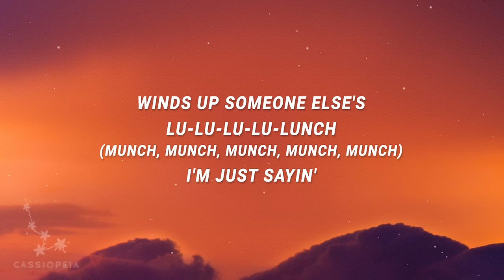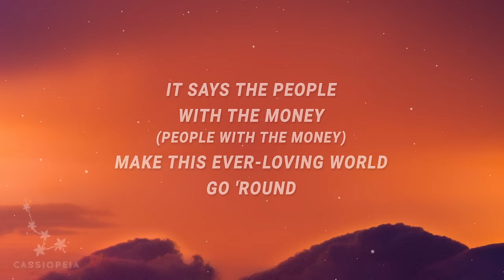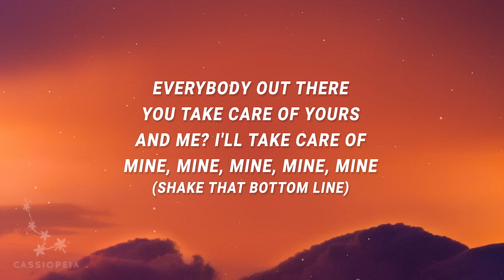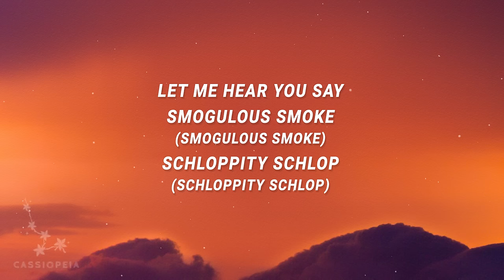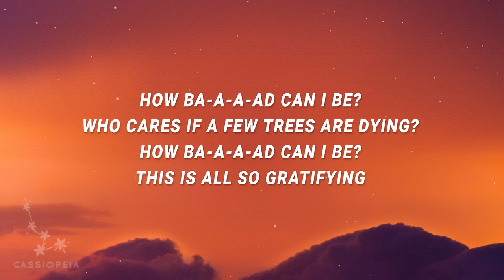The Lorax - How Bad Can I Be (Lyrics)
The Lorax - How Bad Can I Be
How ba a a ad can i be

"How Bad Can I Be" is out now.

(Lyrics):
[Intro]
Bad? I'm not bad, I'm the good guy here, he just doesn't get it
Do you think I'm bad? (Ack) Thank you
I mean, something good finally happens to me
And he just has to come along and rain on my parade, what’s his problem? (Ack) See?
Yeah, bad, right (Ack)

[Chorus]
I'm just doing what comes naturally
I'm just following my destiny
How bad can I possibly be?

[Verse 1]
Well, there's a principle of nature (Principle of nature)
That almost every creature knows
Called "Survival of the Fittest" (Survival of the Fittest)
And check it, this is how it goes:
The animal that wins gotta scratch and fight
And claw, and bite, and punch!
And the animal that doesn't, well the animal that doesn't
Winds up someone else's lu-lu-lu-lu-lunch
(Munch, munch, munch, munch, munch)

[Chorus]
How bad can I possibly be? (Ah!)

[Verse 2]
There's a principle in business (Principle in business)
That everybody knows is sound
It says the people with the money (People with the money)
how bad can i be,how bad can i be lyrics,
how bad can i be the lorax,lorax how bad can i be,
the lorax how bad can be,how bad can i possibly be,how bad,
Make this ever-loving world go 'round
So I'm biggering my company, I'm biggering my factory
I'm biggering my corporate sign!
(Bigger, bigger, bigger, bigger, bigger!)
Everybody out there, you take care of yours
And me? I'll take care of
Mine, mine, mine, mine, mine!
(Shake that bottom line!)

[Bridge]
Let me hear you say, "Smogulous smoke"! (Smogulous smoke!)
"Schloppity schlop!" (Schloppity schlop!)
Complain all you want, it's never ever, ever, ever gonna stop (Stop!)
Come on, how bad can I possibly be?

[Chorus]
I'm just building the economy
Just look at me pettin' this puppy!
A portion of proceeds goes to charity
How bad can I possibly be? Let's see

[Post-Chorus]
All the customers are buying!
And the money's multiplying!
And the PR people are lying!
And the lawyers are denying!
Who cares if a few trees are dying?
This is all so gratifying!

[Outro]
How bad
How bad can this possibly be?

Lyric video for How Bad Can I Be by The Lorax on Cassiopeia lyrics channel.